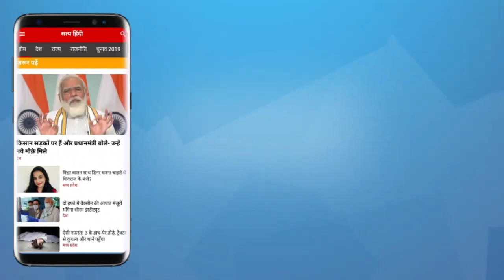Satya Hindi news Bulletin । 4 अक्टूबर , दिनभर की बड़ी खबरें। sukhjinder randhawa ।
Satya Hindi news Bulletin । 4 अक्टूबर , दिनभर की बड़ी खबरें ।  पंजाब के उपमुख्यमंत्री रंधावा को यूपी पुलिस ने हिरासत में लिया । हिसार से बीजेपी विधायक को किसानों ने बनाया बंधक